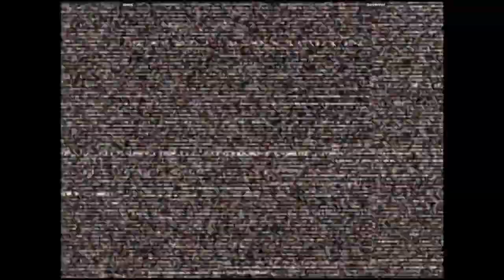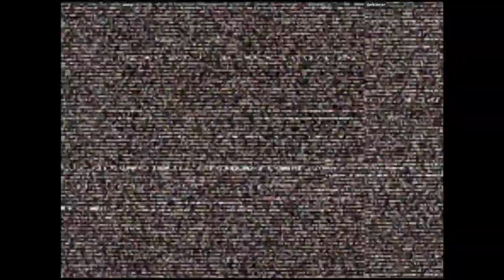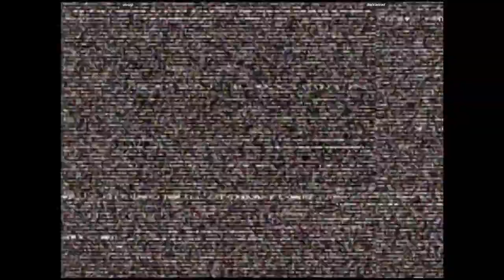CVS2 - uisogi VS darkterrier | 🇨🇦🇨🇦 Fightcade2